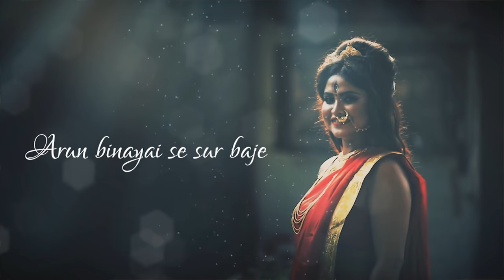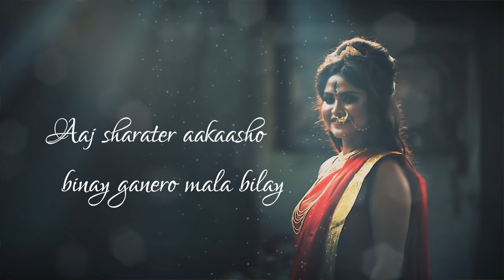Bajlo tomar alor benu lyrical video | By DEBOLINAA | SM studio DURGA DURGATINASHINI - Mahalaya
ajlo tomar alor benu | By DEBOLINA | SM studio Durga puja bengali song

Song: Bajlo tomar alor benu
Singer : Debolina Nandy
D.O.P : Partha dam
A film by papan